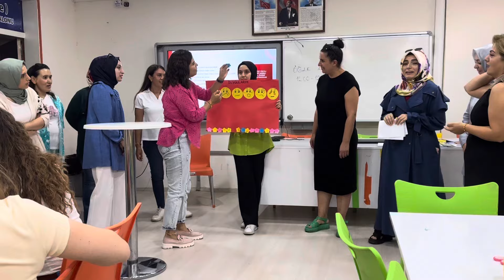Türkçe ve müzik alanı bütünleşik etkinlik örneği öğretmeneğitimi 😇😇